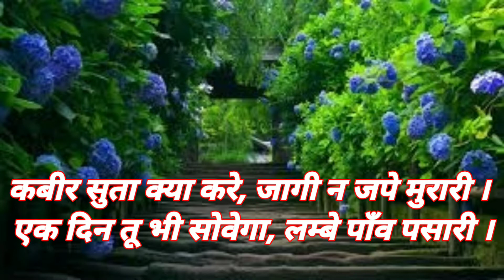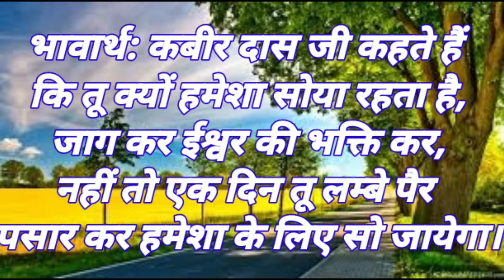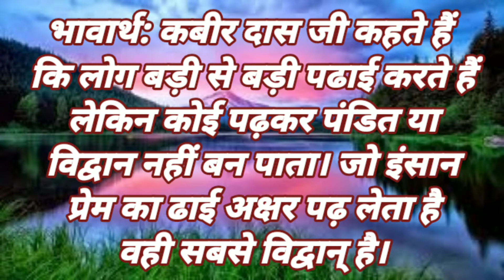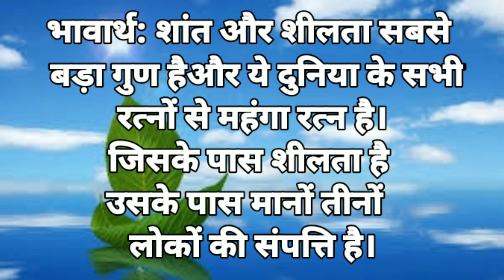कबीरदास जी के दोहे स्टेटस || Kabir das ji ke dohe status || new doha status|| kabir Amritwani video